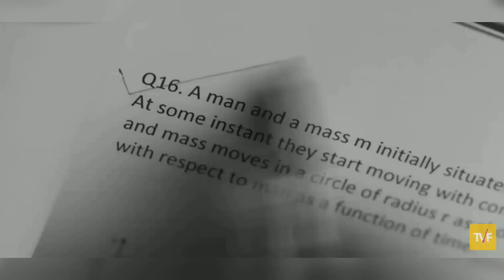Kota Factory | Let's Crack It | Exam Anthem | Unacademy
To make people happy from their minds.